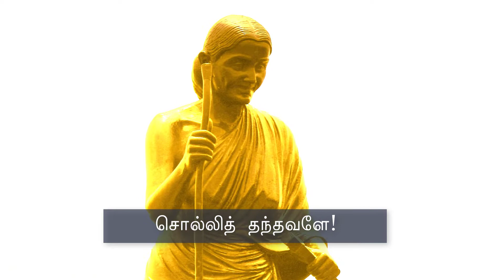CLASS 3 annnnnnait tmilllee